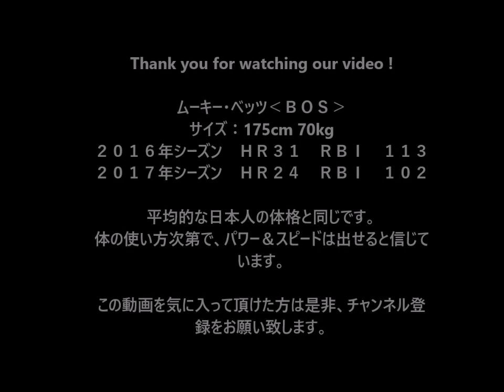動画打撃編０２６＿スーパートルク打法＿ムーキー・ベッツ（ＢＯＳ）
動画打撃編０２６では先日の大谷投手から本塁打を打ち、その試合で３本塁打を打ったムーキー・ベッツ（ＢＯＳ）選手の打撃を解説します。１７５センチ８１キロという体格は日本人野球選手の平均と言えます。しかし、体全身の捻りを使って打つことで最大限のパワーとスピードを引き出しています。「あの動作はパワーのあるアメリカ人だからできるのでは？」という先入観が多く、メジャー流のスイングを躊躇ってしまう方々も多くいると思いますが、様々なことを紐解いてみるとパワーとスピードを引き出すにはメジャー流が最も適していると信じています。日本人にできなくてアメリカ人だけできる動作はないと今までの長年の野球指導の中で確信しています。その動作に取り組むか、取り組まないかという違いだけではないでしょうか？是非、この動画を参考にして頂ければと思います。